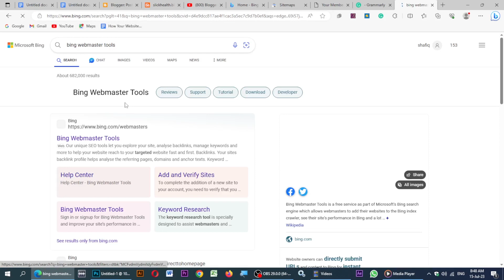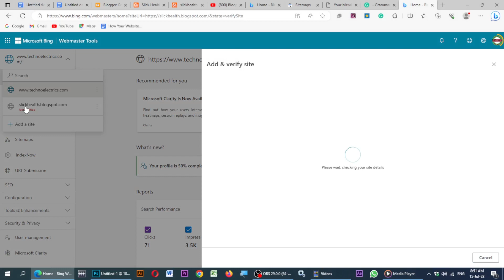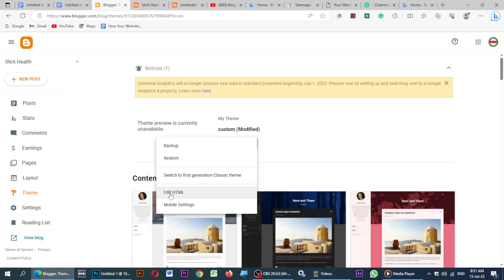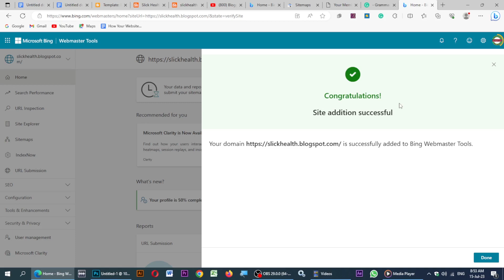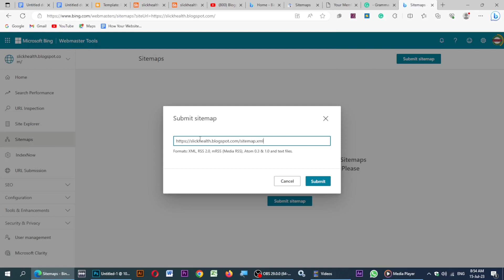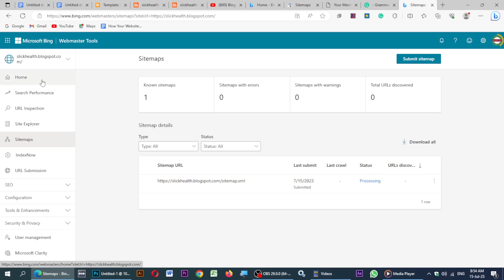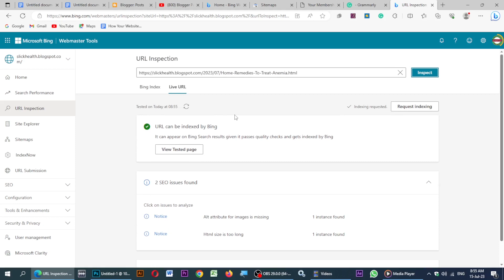How To Add Blogger To Bing Webmaster Tool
The next video will demonstrate how to incorporate Blogger into the Bing Webmaster Tool. If you wish to include your website among the results returned by the Bing search engine, you must complete this step first.

Your website's exposure and rank may be significantly improved by including it in the Bing search engine, which is a terrific way to get started.

You will be able to effortlessly add your website to the search engine and increase the rating of your website inside the search engine if you connect Blogger to the Bing Webmaster Tool.

Therefore, in this video, we will demonstrate how to incorporate Blogger into the Bing Webmaster Tool in order to improve the visibility of your website inside search engines!